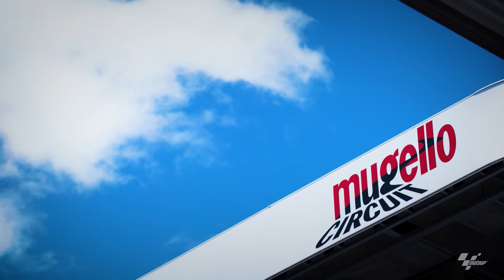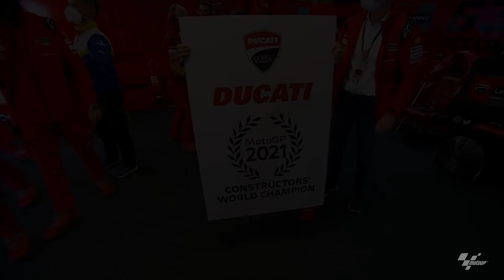2021: This is MotoGP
A new champion, an exciting new generation and an emotional farewell! 🙌

2021 was a vintage year in MotoGP! 🏁